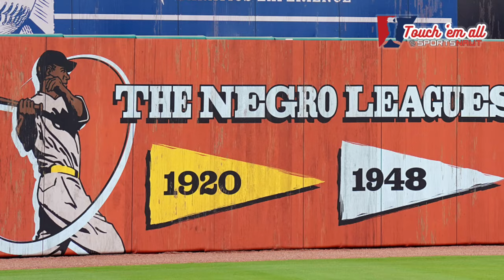Can the Cleveland Guardians' Steve Kwan Hit .400? | Touch 'em All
In this episode of Touch 'em All, we explore if Steve Kwan of the Cleveland Guardians can achieve a .400 batting average. We also discuss Negro Leagues, Willie Mays and the incredible night for baseball at Rickwood Field. Also...here comes the MLB ABS, — Robo Umps are on their way to the majors! Tune in for all the baseball insights!